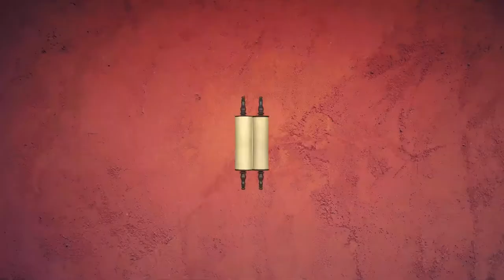© Беаалотха 5781. Копирайт | Недельная глава с равом Альтшулем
Доброго времени суток, дорогие дамы и господа! Сегодня, как обычно, мы будем говорить о нашей недельной главе - главе Беаалотха, "Когда будешь зажигать", или, точнее, "поднимать свечи". Но об этом поговорим чуть позже. Перед этим - короткая личная история.

Пару недель назад, как я часто с вами делюсь, мне приходилось заниматься тем, что так или иначе раввину приходится делать - это проводить похороны. Я сказал поминальную речь, естественно, интегрировав в это некоторые слова Торы. После окончания ко мне подошел один соблюдающий, религиозный человек и спросил: "Ребе, а можно использовать ваши двар Тора, которые вы только что сказали?..